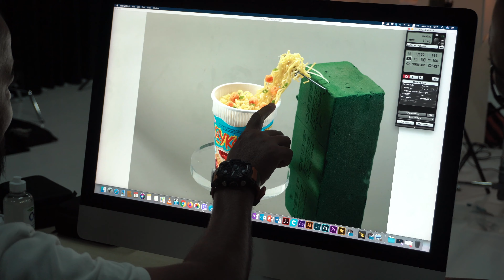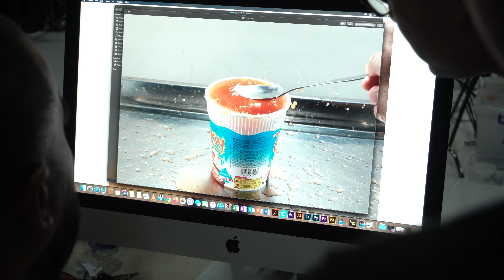CayKay Instant Noodles photoshoot